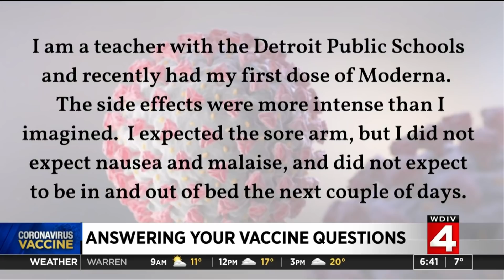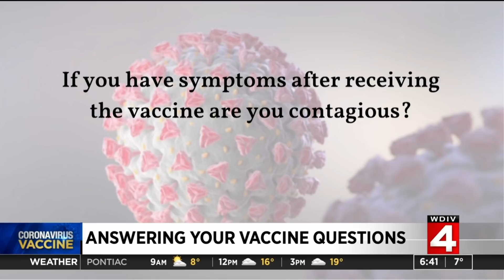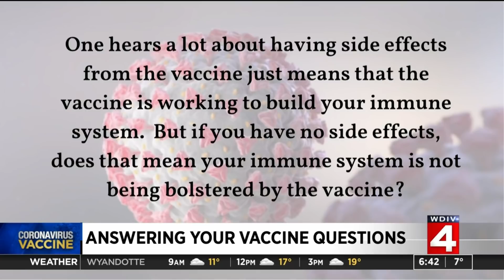COVID vaccine questions: Severe side effects after first dose?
Dr. Frank McGeorge answers viewer questions about the COVID-19 vaccine.